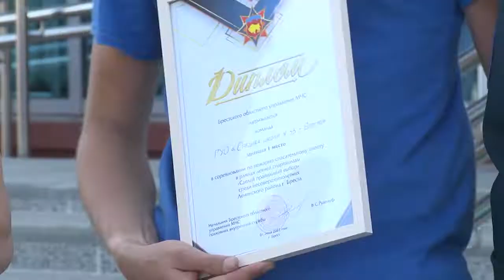2022-07-06 г. Брест. Итоги конкурса «Сделай правильный выбор». Новости на Буг-ТВ.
Журналист Д. Козлович. Оператор А. Воронин.
Ежегодная спартакиада «Сделай правильный выбор» уже в 13-ый раз была проведена среди учащихся ленинского района. К этой акции присоединились не только ученики школ, но в том числе и те, с кем проводятся индивидуальные профилактические работы. Соревнование дало отличную возможность отвлечься от повседневных дел и хорошо, а главное с пользой провести время. О том, какая команда получила статус лидера – расскажет Данила Козлович.